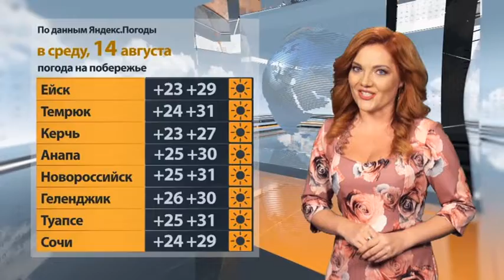Погода Юга. Прогноз на 14.08.19